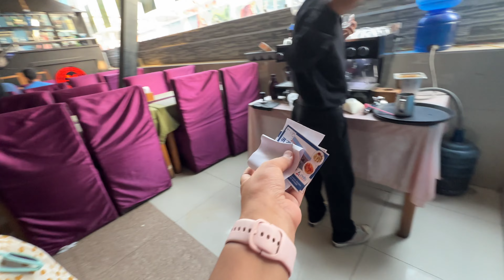Aarohi's Entrance exam || Everest School || Shopping already started || Aarohi Adhikari